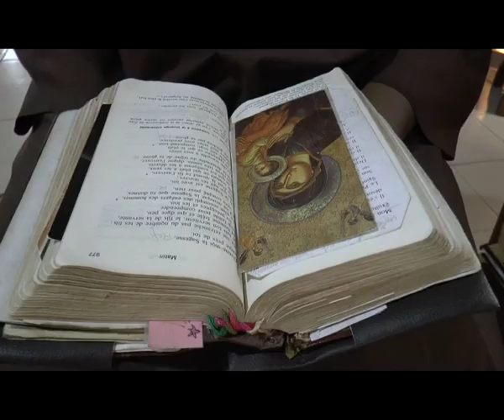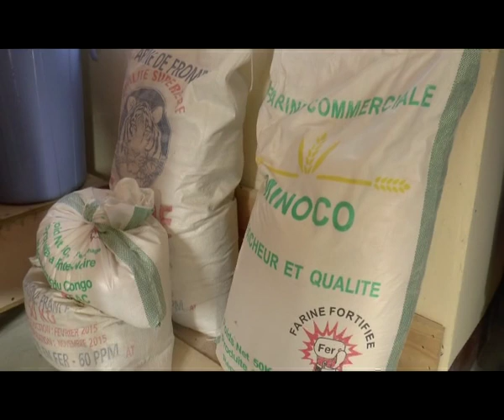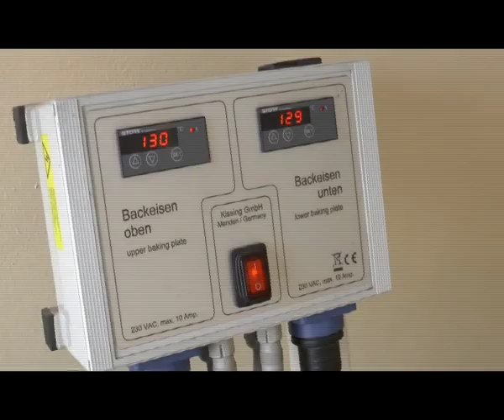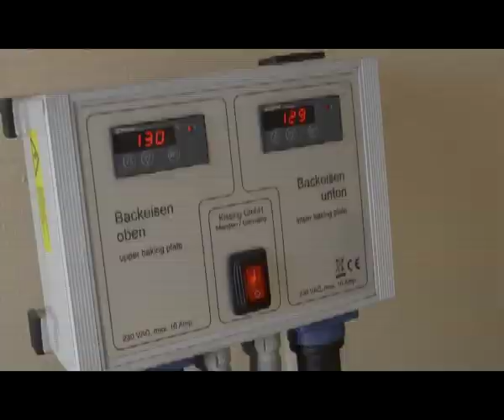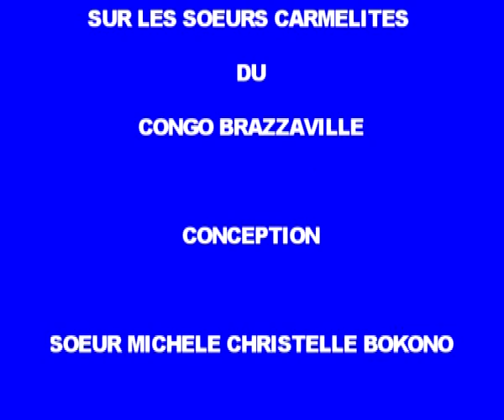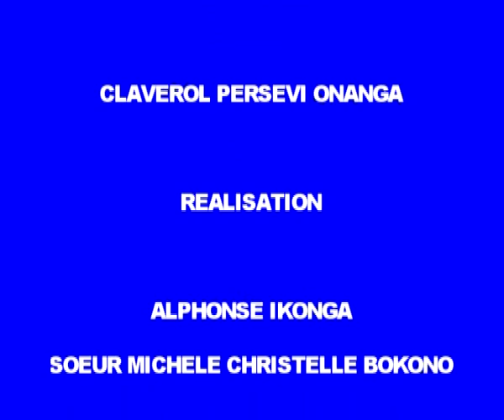Film documentaire sur le Carmel de Kinsoundi Brazzaville (VEUILLEZ NOUS EXCUSER POUR LES FAUTES...)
Le Carmel de Kinsoundi (Brazzaville) : un film documentaire de Soeur Michèle C. BOKONO  (VEUILLEZ NOUS EXCUSER POUR LES FAUTES...)